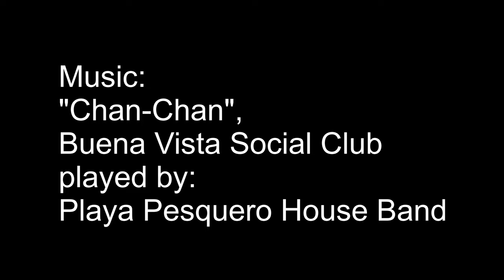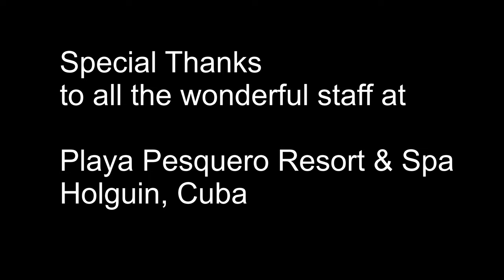Snorkeling Playa Pesquero Cuba 2024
Some of the video we took while snorkeling with my son off Playa Pesquero beach in Holguin, Cuba.  Taken February, 2024.   Best snorkeling is found close to the wedding gazebo off the Play Pesquero resort.  We also saw a flounder and puffer but did not get video, as the camera battery died.

Music: Chan-chan by Bueno Vista Social Club, performed at the resort by the Playa Pesquero house band.